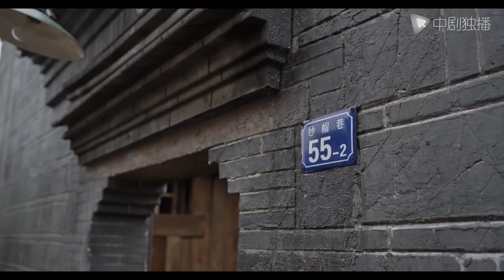السلسلة الصينية |السند |The Bond｜23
السند
🌟 نبذة عن قصة المسلسل :
توفيت والدة Qiao أثناء ولادة الطفل الخامس ، Qiao Qiqi. كان والده Qiao Zuwang شخصًا وقحًا وأنانيًا ، Yicheng (Bai Yu) ، Erqiang (Zhang Wanyi) ، Sanli (Mao Xiaotong)) ، Simei (لعب بواسطة Song Zuer) ، Qiqi (يلعبه Zhou Yiran) ، أطفال عائلة Qiao الخمسة ، اعتمدوا على بعضهم البعض خلال السنوات الصعبة. تم قبول Qiao Yicheng في جامعة Normal ، وكبر إخوته الصغار ، ونجت الأسرة تدريجيًا من الفقر. حطمت دراسات وزواج وعمل العديد من الأشخاص قلب Qiao Yicheng ، كما أثر زواجهما على أفراح وأحزان هذه العائلة الكبيرة. لقد عانوا من تجارب مؤلمة ، ورحبوا أيضًا بالأمل والدفء ، وكانوا متعثرين وصاخبين طوال الطريق.